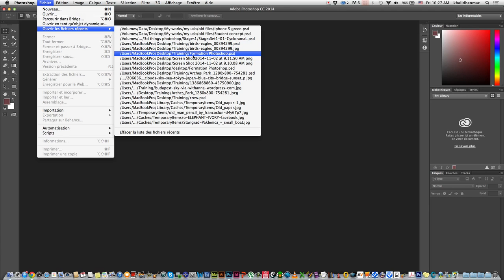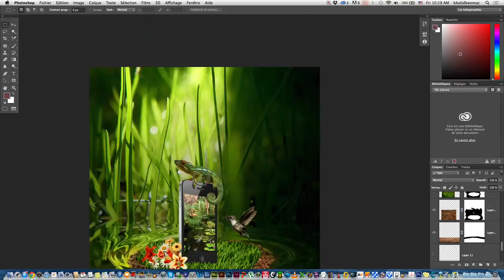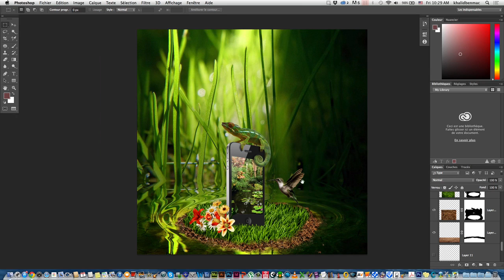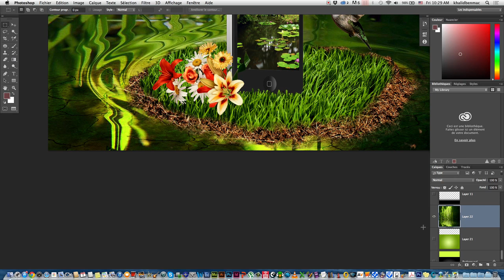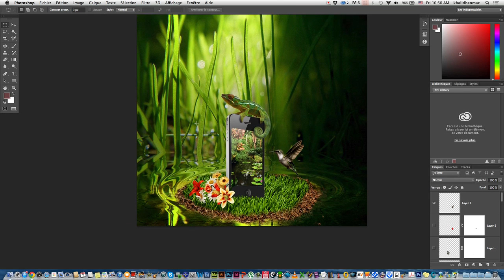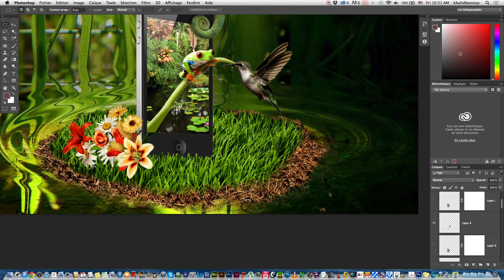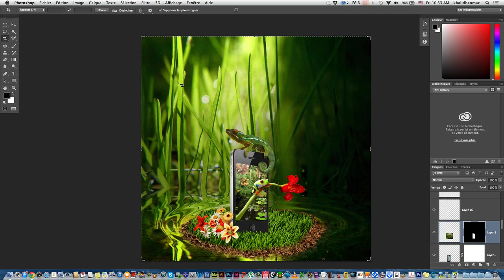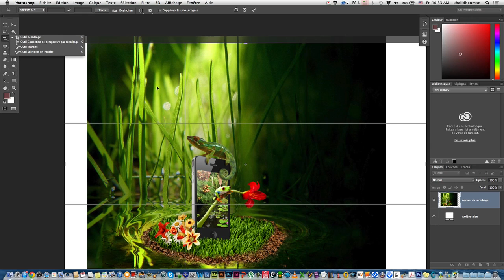Outils de sélections en Photoshop partie 3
Formation en Photoshop, les outils de sélections(partie 3)
Outil de recadrage et quelque racourcis Photoshop.